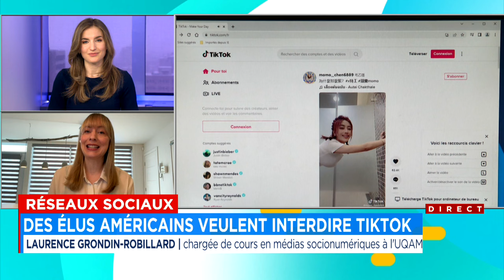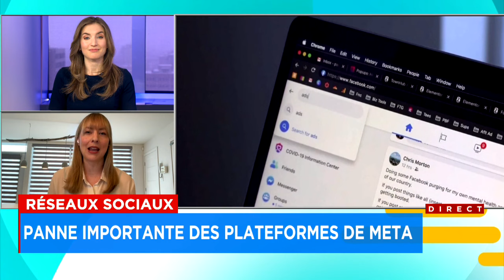Des élus américains veulent interdire TikTok - entrevue